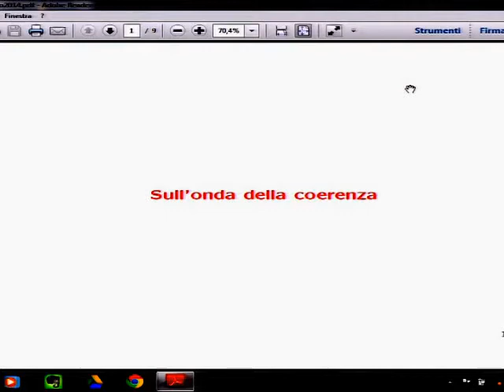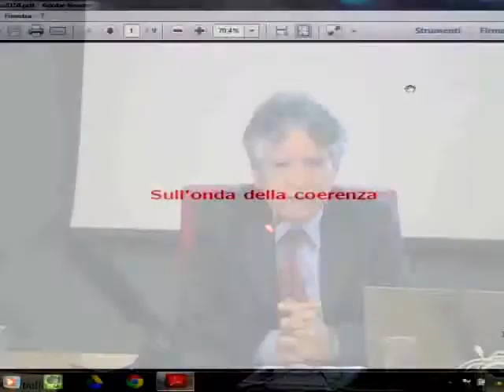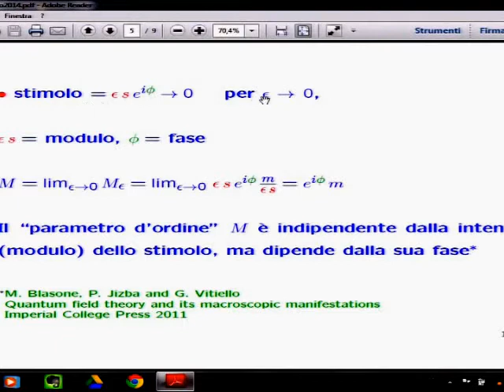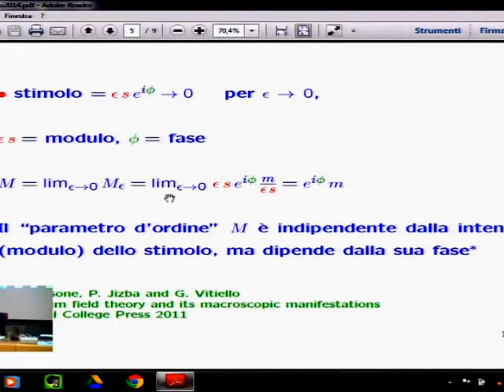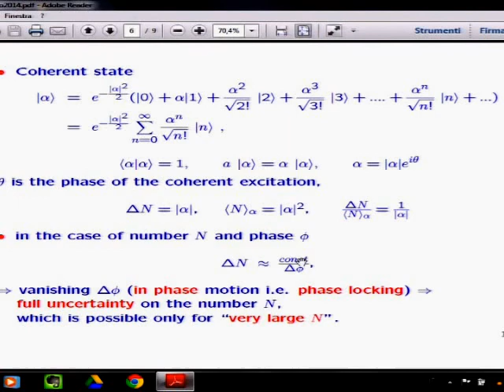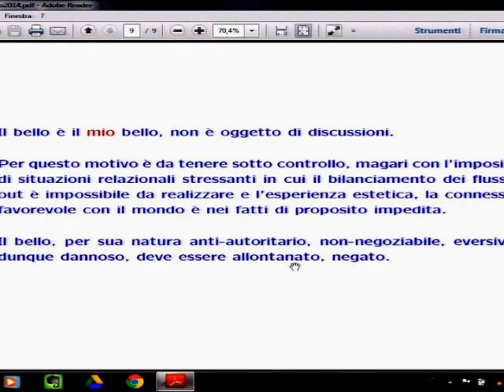Essere felici - 02 - Giuseppe Vitiello "Sull'onda della coerenza"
Convegno organizzato da IPSO in collaborazione con l'Università degli studi di Milano Bicocca il 21 e il 22 novembre 2014.

Essere felici - 02 - Giuseppe Vitiello fisico teorico, Università di Salerno - "Sull'onda della coerenza"